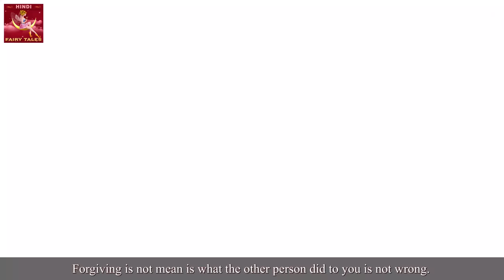ग्रीन गैबल्स की ऐन | Anne of The Green Gables in Hindi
► Parental guidance: Some material of this video may not be suitable for people Below 13 years of age.